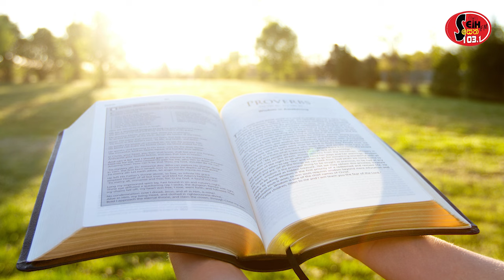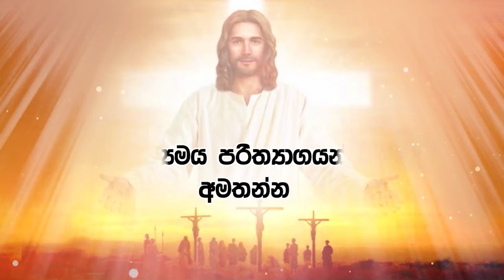2024 - 07 - 06 වන දින දිව්‍ය පූජා යාගය - Seth Fm